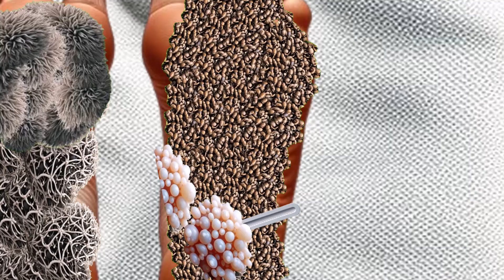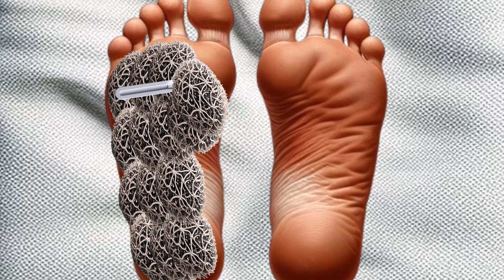ASMR ANIMATION TREATMENT | Foot Cleaning 2d animation